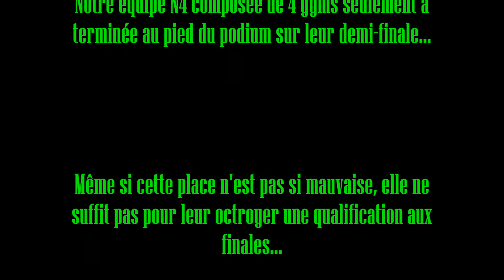GAF UFOLEP SAS Gym-agrès - N4 - 11/15 : Demi-finale - Championnat national G4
Voici notre 5ème et dernière équipe ayant été sélectionnée pour les demi-finales à Gerzat (63) le week-end du 27 et 28 mai 2017 !
Nos N4 - 11/15 ont pourtant fait une bonne compétition mais elles ne sont pas qualifiées pour la finale ! Dommage...
Merci à M. Cotard pour sa vidéo.